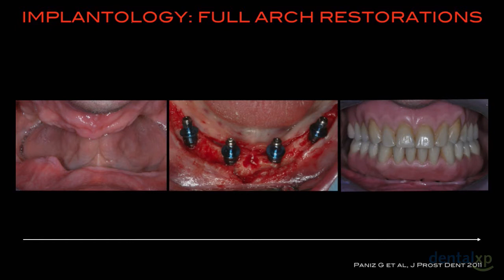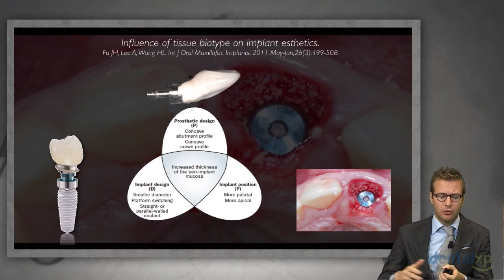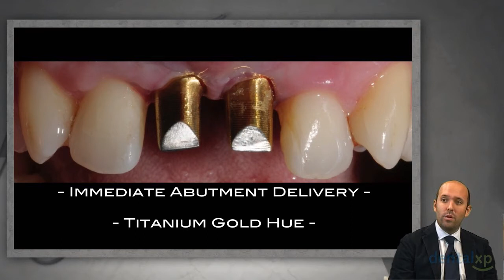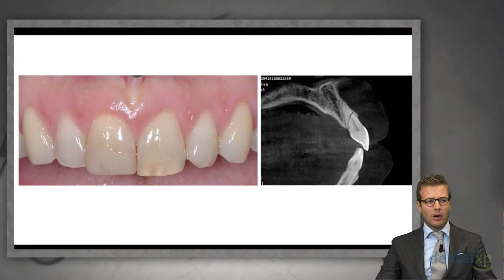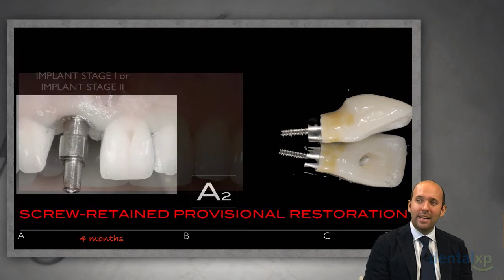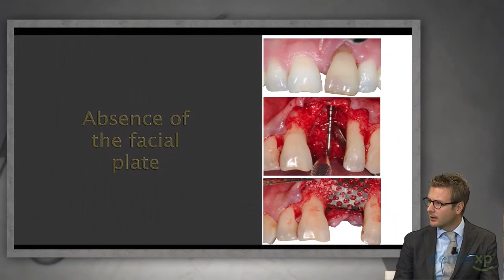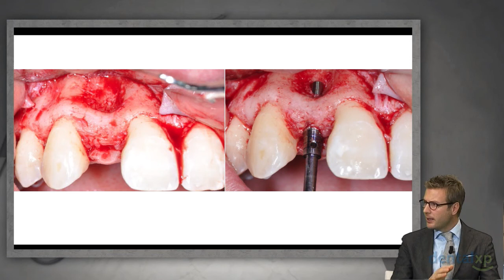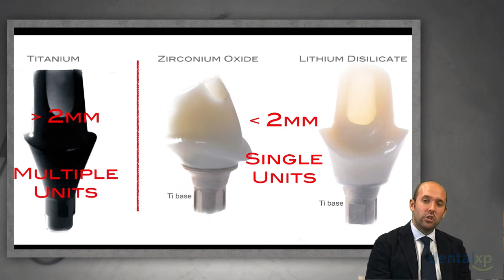Achieving Stable Esthetic Results with Implant Supported Restorations